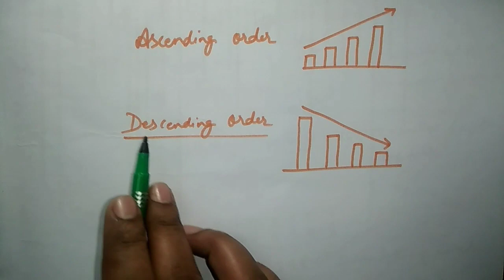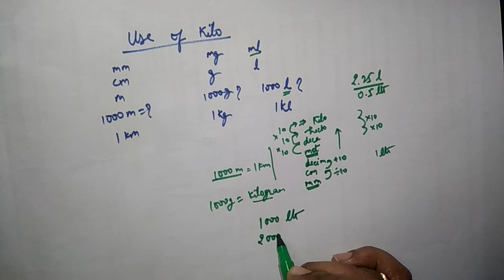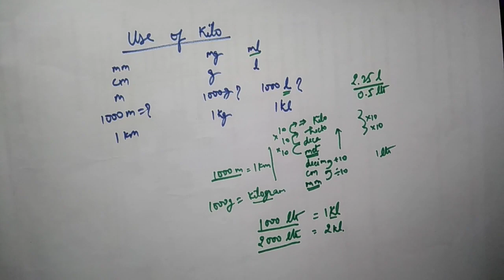Numbers- Basics- Level 6- Mathematics/ Aptitude- Part 1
This video is basically for beginners who wish to strengthen their aptitude skills. In this video importance of kilo is described. Highest n digits numbers and adding 1 to them is explained.